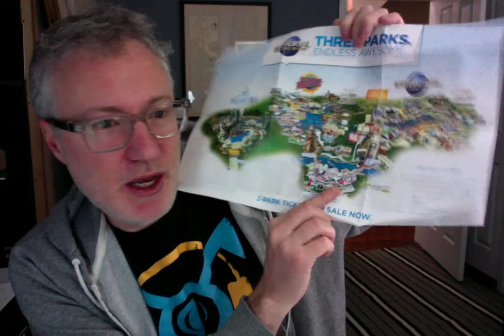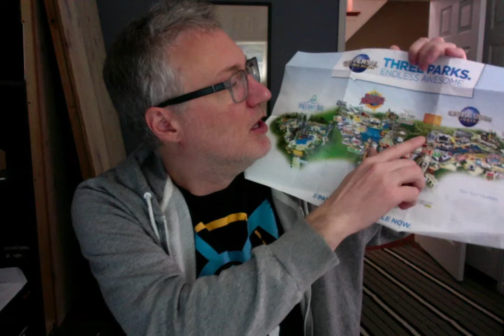Tips for visiting Universal Studios Orlando : Part 1 of 3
Hi. We talk in this video about the parks and the hotels and all kinds of tips!